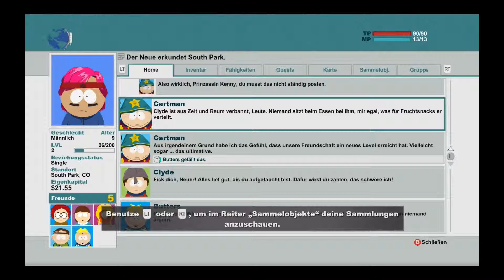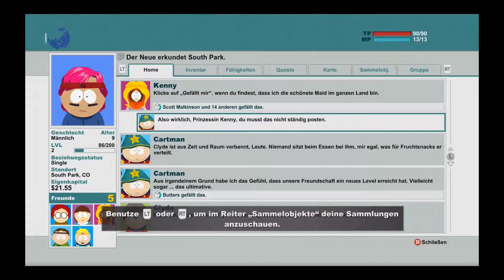South Park: The Stick of Truth #003 Der Himmel muss Warten